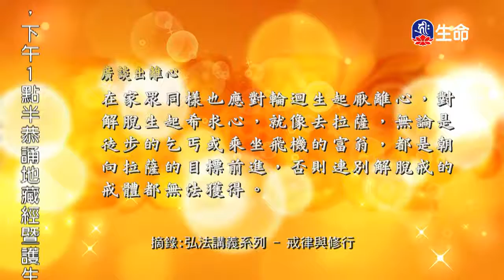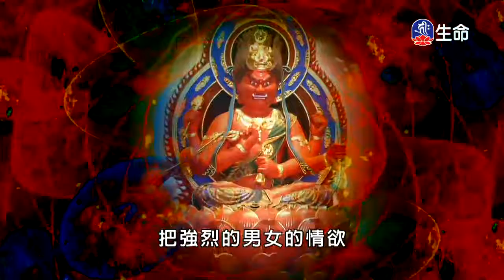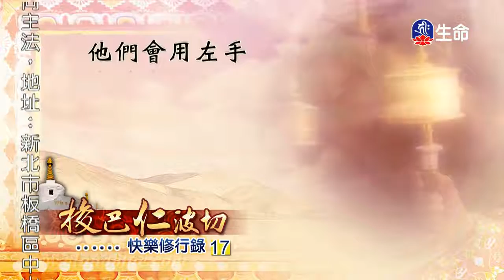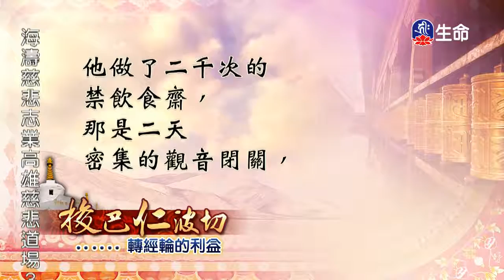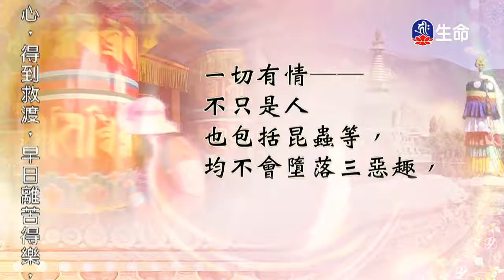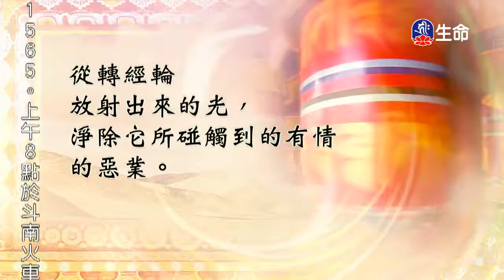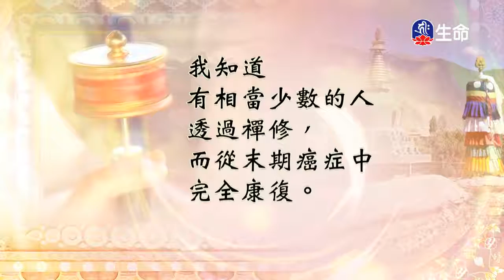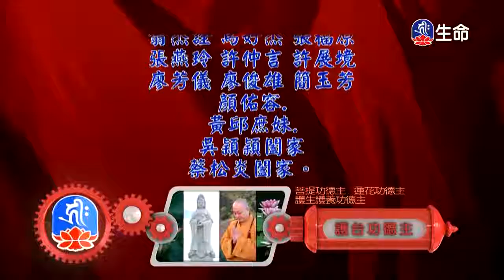戒律與修⾏(4)、快樂修⾏錄(17)_慈悲⼼法語、快樂修⾏錄（lifetv_20180307_23:00）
慈悲⼼法語：「戒律與修⾏(4)」。